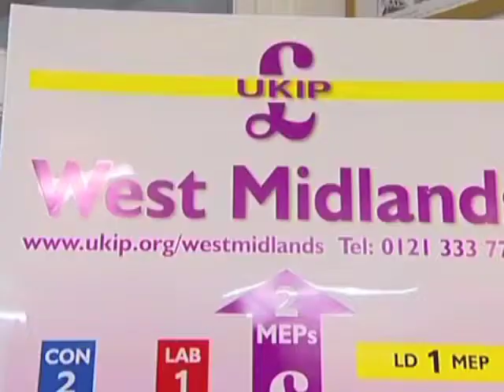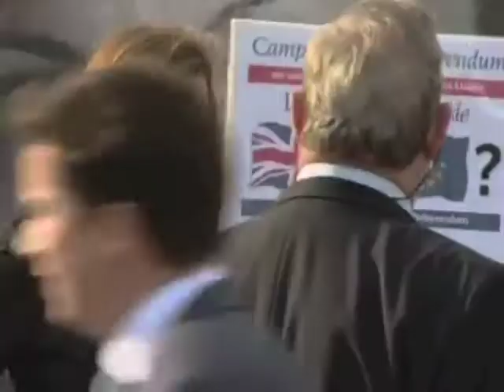Nikki Sinclaire MEP appears on BBC Midlands Today to discuss Never Give Up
Nikki Sinclaire MEP appears on BBC Midlands Today to discuss her book 'Never Give Up' and her role as an MEP for the West Midlands.

Midlands exclusive code - get your copy of Never Give Up for £9.95 from JuniusPress.org by entering the code MIDLANDS